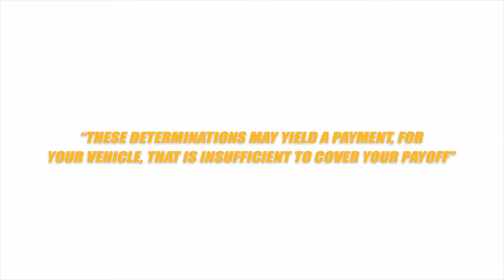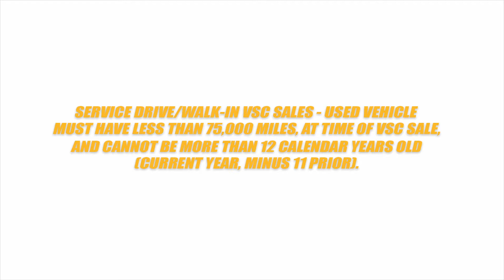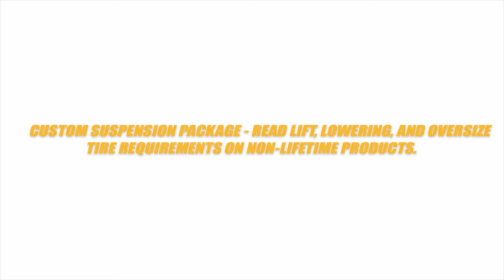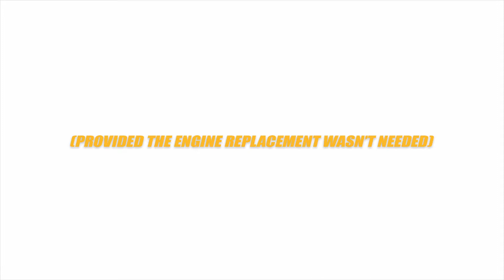Conley's Corner 11 - Limitations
Contracts have limitations and it is incumbent, of us, that we are able to speak with authority regarding these matters. Check out this week's video, from Erik Landrum, for perspective into possible limitations. After watching this 5 minute video, we encourage you to share it with your team.